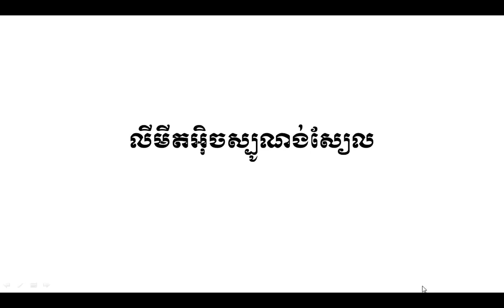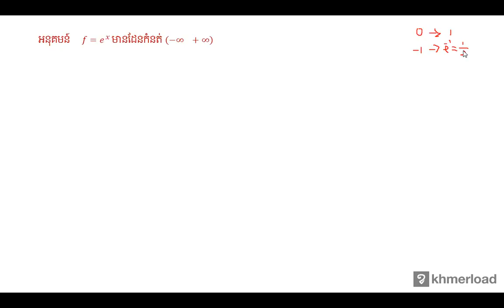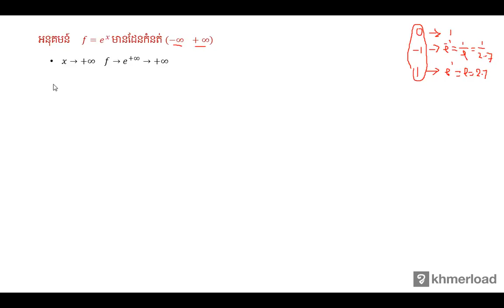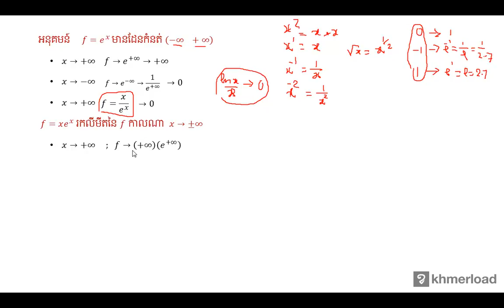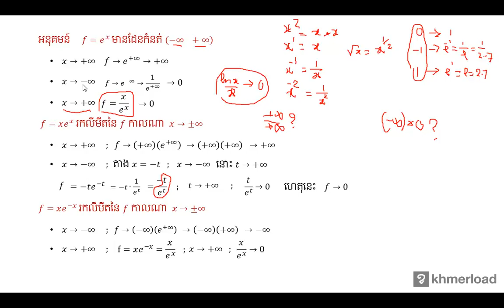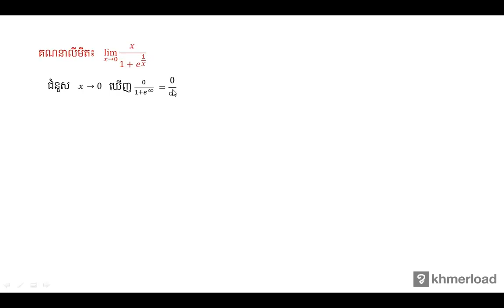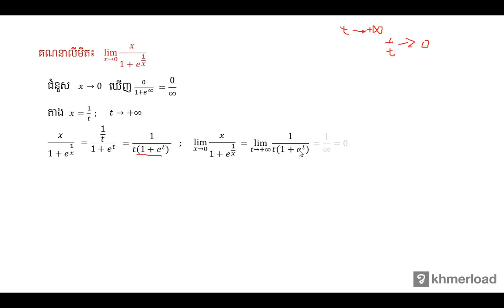គណិតវិទ្យាថ្នាក់ទី១២ លីមីត 10